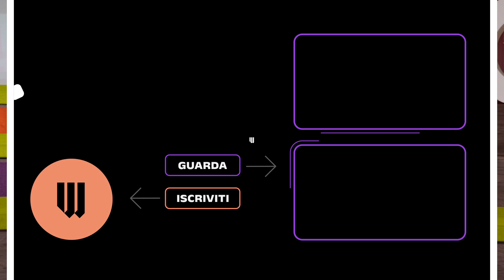Cosa c'entra l'economia con la geopolitica e le relazioni internazionali?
In questo episodio di MEGATREND, realizzato con il supporto di BCG, analizziamo il rapporto tra geopolitica, economia e finanza globale: parliamo di multilateralismo e di come stanno evolvendo le relazioni internazionali, e lo facciamo con  Fabio Dal Pan, Managing Director & Partner di BCG.

🚀 Il motto della nostra community è sempre stato “Prendi parte al futuro”.
Ora puoi prendere parte al futuro di Will, aderendo al nostro programma di membership ➡️